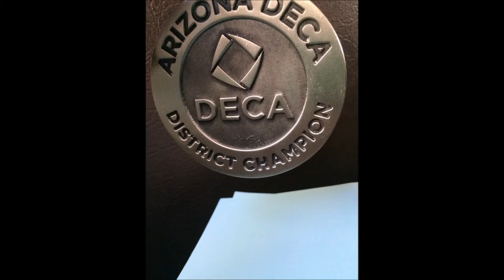WHAT IS DECA?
DECAMONTH I love DECA, and here's a 1 minute explanation of why I do.
Socials-
sc:iloveprada23